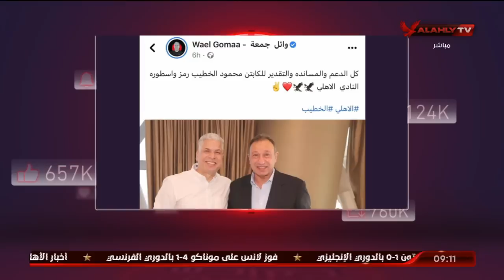"أسطورة الموهبة والأخلاق بالكرة المصرية".. أحمد أسامة ومحمد فارس "ومقدمة" رائعة عن الكابتن الخطيب ❤️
"أسطورة الموهبة والأخلاق بالكرة المصرية".. أحمد أسامة ومحمد فارس "ومقدمة" رائعة عن الكابتن الخطيب ❤️ | الأهلي خط احمر